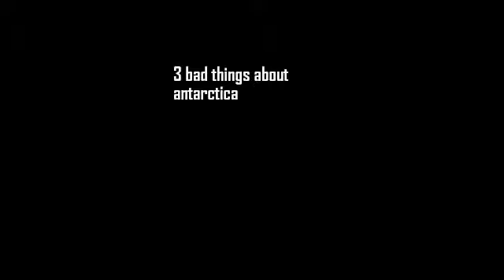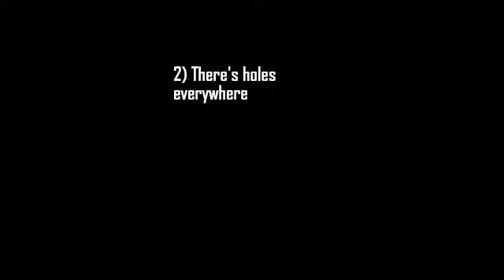The best school homework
This is my presentation on antarctica in my school. Hope you enjoy it.